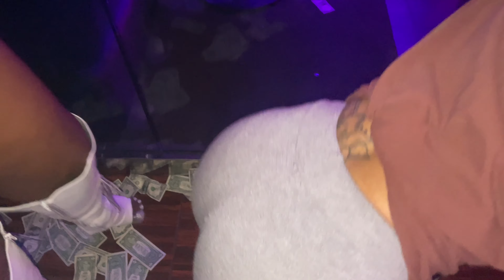VLOGMAS 🎄 | PHOENIX STRIPPER VLOG